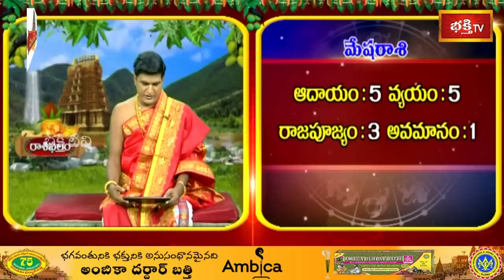ఉగాది-2023 'పంచాంగ శ్రవణం-రాశిఫలాలు' |Dr Sankaramanchi Ramakrishna Sastry | Ugadi Panchanga Sravanam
Watch : డా|| శంకరమంచి రామకృష్ణ శాస్త్రి గారిచే శ్రీ శోభకృత్ నామ సంవత్సరం "ఉగాది పంచాంగ శ్రవణం - రాశిఫలాలు" | Ugadi Panchanga Sravanam and Rasi Phalalu By Dr Sankaramanchi Rama Krishna Sastry | Sri Shobhakruth Nama Samvatsaram 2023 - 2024 Yearly Horoscope | Ugadi Yearly Prediction | Bhakthi TV

1. ఈ శివుడి పాట మీ ఇంటికి సిరిసంపదలను తెస్తుంది
2. Lord Shiva Most Popular Song
3. Samba Sada Shiva Song
4. Kalabhairava Ashtakam (కాలభైరవ అష్టకం)
6. కార్తిక మాసంలో తప్పక వినాల్సిన పాట

【♟】 KOTI DEEPOTSAVAM ALL VIDEOS :
1. Speeches at Koti Deepotsavam
2. Specials at Koti Deepotsavam | Bhakthi TV
3. Pravachanalu at Koti Deepotsavam